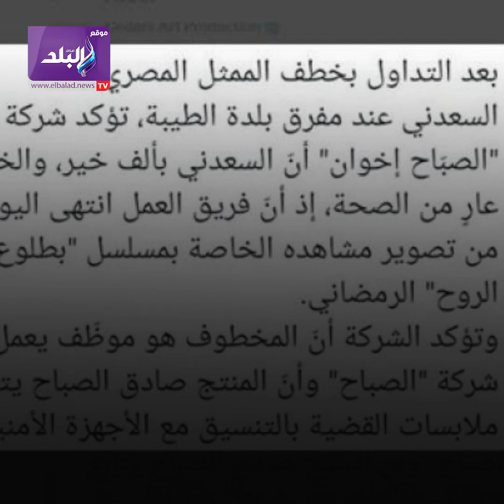حقيقة خطف أحمد السعدني في لبنان أثناء تصوير مسلسل بطلوع الروح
ElBaladOfficial#
ElBalad_Official#

ـــــــــــــــــــــــــــــــــــــــــــــــ